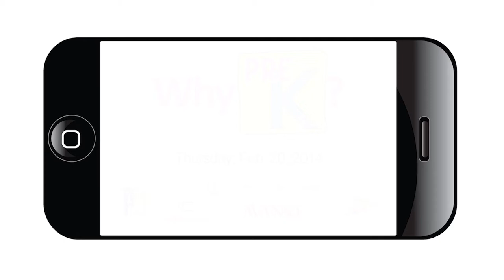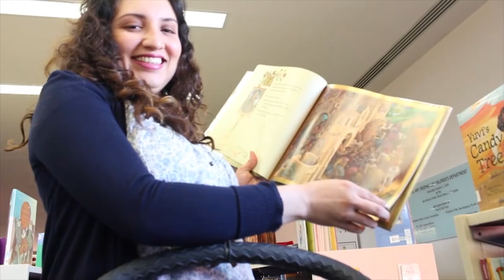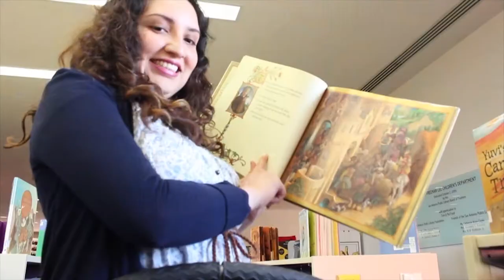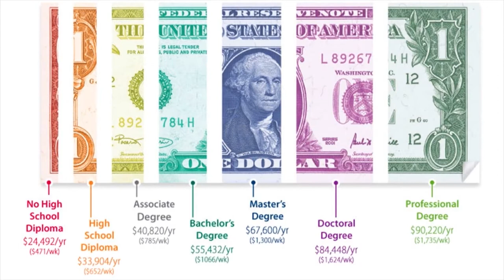Why Pre-K? Summit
Thursday Feb. 27 NOWCastSA hosted and webcast a Pre-K Summit at Cafe College to launch a media campaign to help young parents understand the value of early childhood education and develop strategies to make parents aware of the opportunities available to them.